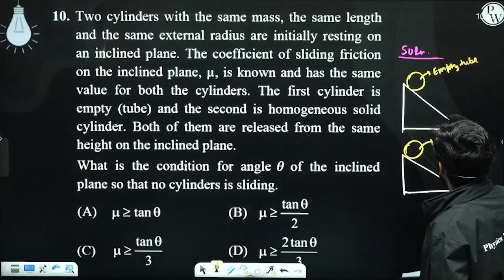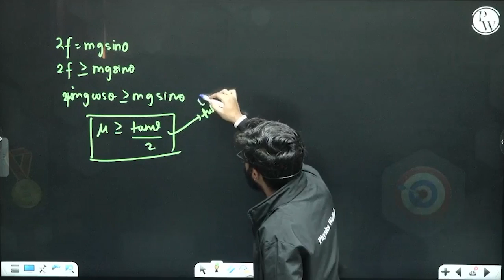Two cylinders with the same mass, the same length and the same external radius are initially res....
Two cylinders with the same mass, the same length and the same external radius are initially resting on an inclined plane. The coefficient of sliding friction on the inclined plane, &micro;, is known and has the same value for both the cylinders. The first cylinder is empty (tube) and the second is homogeneous solid cylinder. Both of them are released from the same height on the inclined plane.
What is the condition for angle &#952; of the inclined plane so that no cylinders is sliding.